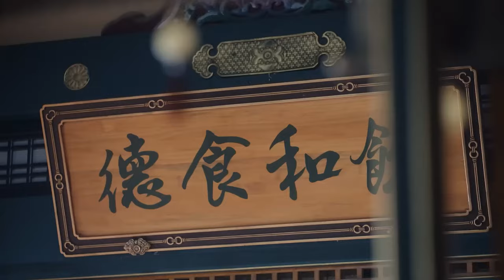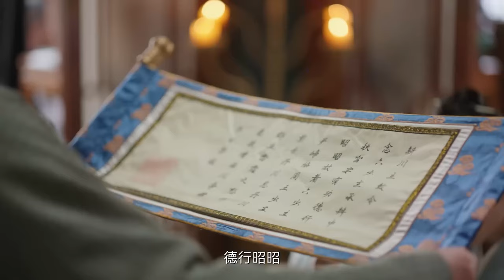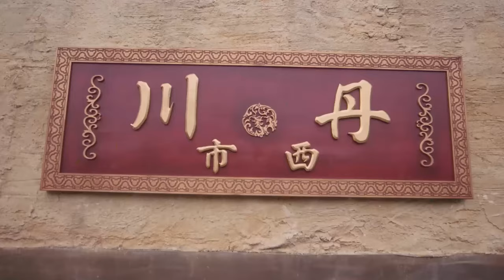ENG SUB【我的貓貓寵妃】EP06 主僕契約🐾財迷少女#田曦薇 穿越成冷酷太子#王鶴棣 的小貓咪💛意外開啟甜度超標人寵戀💕｜太子風華絕代卻唯愛古靈精怪貓貓寵妃🐱【FULL】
▶▶正片全集Full EPs （10:00pm, GMT+8 ）準時更新~
EngSub【我的貓貓寵妃 Be My Cat】 主僕契約🐾財迷少女#田曦薇 穿越成冷酷太子#王鶴棣 的小貓咪💛意外開啟甜度超標人寵戀💕｜太子風華絕代卻唯愛古靈精怪貓貓寵妃🐱｜FULL

💬劇情簡介
        因為一場聯姻擢選，來自天南海北的女孩們齊聚新川。韜光養晦的新川六少主尹崢，與只想努力落選、在老家安逸度日的李薇意外結緣，共同開啟了一段狀況百出卻又相映成趣的新生活。隨著尹崢開府、上朝，二人逐漸口味相投、心意相通，攜手共度三餐四季，並與其他性格命運各異的兄弟姐妹們相伴成長，一起書寫著新川大家庭的溫暖日常。
🔢集數：40集

0:00【我的貓貓寵妃 Be My Cat】
1:40 主僕契約🐾財迷少女穿越成冷酷太子的小貓咪💛